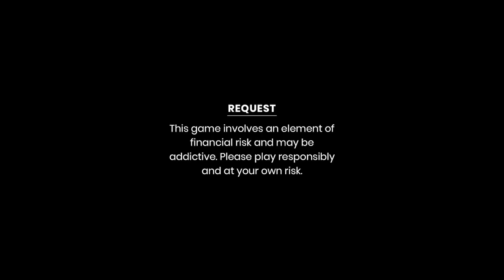First Time in Autorickshaw ||Maja agaya😂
Go and Download Rummy Circle now and get Welcome bonus upto Rs.2000